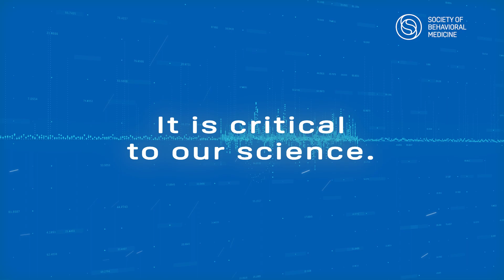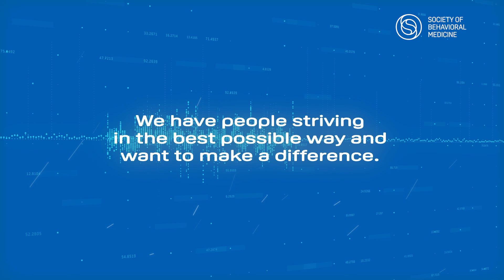The Buzz in Behavioral Medicine Podcast: Season 2 Teaser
This February and March, delve into the future of behavioral science with SBM’s Buzz in Behavioral Medicine, hosted by Dr. Bernard Fuemmeler, the esteemed president of the Society of Behavioral Medicine (SBM). Under the theme "Moving Behavioral Science Upstream," this podcast series is a curated journey designed for early career professionals and trainees in behavioral medicine, offering a wealth of career development insights, guidance, and inspiration from leading experts in the field.

Special Thanks to our production team and Jay Conner of Jaybird Media for his skillful work in compiling and editing the audio and video for the Buzz in Behavioral Medicine podcasts.

SBM on X: @BehavioralMed

SBM on Insta: @behavioralmedicine